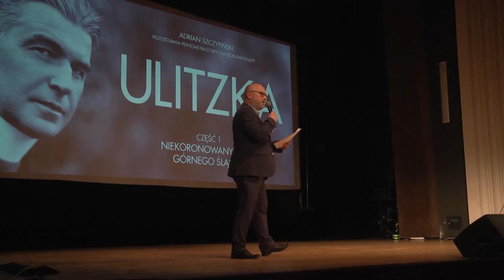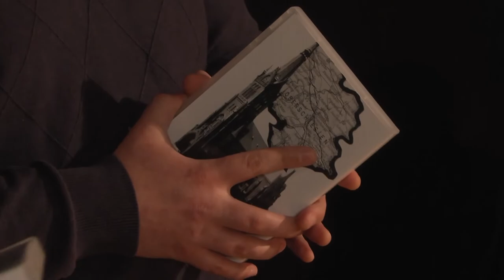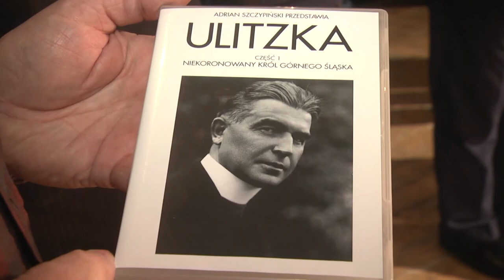Ulitzka, część 1 - news RTK z premiery filmu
Materiał Raciborskiej Telewizji Kablowej z premiery filmu dokumentalnego "Ulitzka, część1", która odbyła się 7 lutego 2022 w Raciborskim Centrum Kultury. Realizacja newsa - Kamila Besz, Hanna Karasińska-Pater, zdjęcia - Marcin Siwek, montaż - Jerzy Kunc, produkcja - Jaro Film.